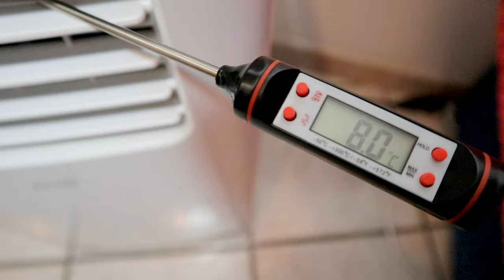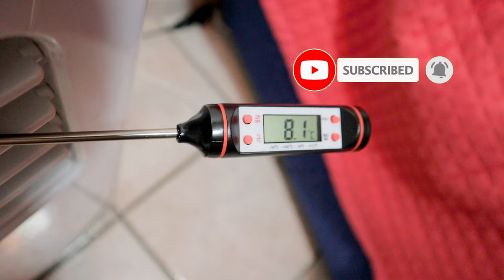How to make a window adapter to improve the performance of the portable air conditioner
1) 00:00 Why use a window adapter
2) 00:57 How an air conditioner works
3) 01:55 Construction of the adapter
4) 06:32 Portable air conditioner noise audio
5) 07:23 Verification of energy efficiency

In the suburbs born of the 1970s industrial political programming and built-in one night with a trowel, a cement mixer, and a bottle of cooked wine, here in Lower Molise in southeast Italy, the urban decor is a serious matter; therefore the adapter for Improvised cardboard window for the air exhaust pipe of the portable air conditioner which unfortunately has been defaced by the blows of the incisors by gourmet mice is to be replaced.

There are various systems on the market to fix the drain pipe optimally, but for those who want time, just make a hole to hook the pipe and isolate everything else.

In my case, since there is a small service window with a shutter, I deduced that the simplest way to connect the tube was to use the roller shutter tracks in which to insert a plate with a predisposed hole which, with the shutter closed, would guarantee adequate insulation between the internal environment. and external, essential to maximize the performance of the air conditioner which, although portable, follows the same physical laws as the fixed ones.

The air conditioner is based on the principle of the heat pump, like refrigerators and freezers, essentially a thermodynamic cycle of a refrigerant fluid enclosed in a circuit subtracts heat energy from one side of the circuit itself and transfers it to the opposite side. ; therefore it is essential that the two opposite sides of the circuit are in two environments as isolated from each other as possible.

The condensation of the gas, due to the increase in pressure generated by the compressor, is an exothermic process therefore the gas releases heat, while the vaporization of the refrigerant fluid from the liquid to the gaseous state, due to the passage in the lamination valve, is an endothermic process. therefore it absorbs heat from the outside.

These processes take place in fixed air conditioners respectively in the external and internal unit, while in portable air conditioners both in the internal monobloc; therefore the fundamental importance of the correct positioning of the hot air exhaust pipe is evident, which is the only way to ensure that the heat is transferred as much as possible only to the external environment.

The first operation to do is to get a strip, perhaps a recovery one, suitable for the construction of the window adapter for portable air conditioners; so after untangling myself among cobwebs and escaping the necrotizing bite of the violin spider, I found an old PVC kitchen plinth in the cellar, perfect for the purpose.

Taking the measurement of the width of the window and adding about 1 cm to make it possible to fit it into the roller shutter tracks, I drew the lines where to cut out the strip and drill the hole.

With a jigsaw I make the hole, hoping that the number of initial fingers coincides with the final one.

Even if the cut is not Swiss precision, the tube nozzle fits perfectly.

To improve the seal I put additional gaskets by recycling the rubber pads of old windshield wipers.

Use of lubricating oil to facilitate the insertion of the seals.

I put some putty to stabilize the gasket in the widest groove.

I check the correct functioning of the adapter by inserting it in the lateral guides of the shutter and completely lowering the shutter.

I connect the hose to the portable air conditioner.

I turn on the air conditioner at minimum temperature and with the fan at maximum speed.

I insert a digital kitchen thermometer to check the temperature of the air jet at the outlet.

As requested by many in the comments of the previous video of the air conditioner review, see the link in the announcement at the top right, I leave about a minute with the air conditioning sound in operation for an approximate evaluation of the noise.

After a few minutes of operation, the air conditioner has reached the optimum temperature of about 8 degrees; so the DIY adapter works perfectly.

I hope I have been helpful and pleasantly entertained you.